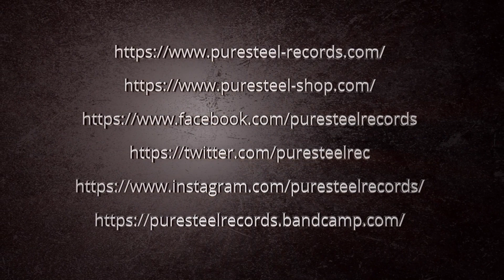Mortician - 40 Years of Metal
Official lyric video for Mortician's “40 Years of Metal” – from their new album 40 Years of Metal released by Pure Steel Records.
Now available everywhere!

Mortician (Mortician Austria) is:

Twain Cooper - Vocals
Thomas Metzler - Guitars
Patrik Lercher - Bass
Alex Astivia - Drums

Produced, Engineered, Mixed and Mastered by Mariusz Pietka